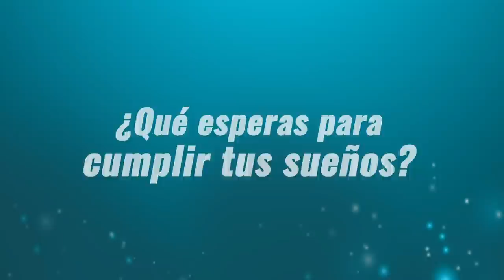Resultado Lotería de Medellín Viernes 05 de noviembre 2021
Hola buenas noches, te presentamos los resultados de las loterías y chances en Colombia, vamos con el Resultado para la Lotería de MEDELLÍN SORTEO No. 4591 del viernes 05 de noviembre de 2021.

Resultado de la Lotería de Medellín Viernes 05 de noviembre de 2021
Lotería de Medellín 05 de noviembre
Lotería de Medellín 05 de noviembre Premio MAYOR
loteria medellin
loteria de medellin ultimo sorteo
medellin loteria